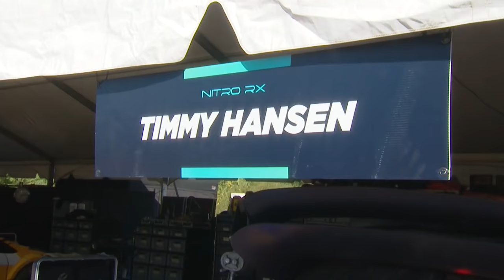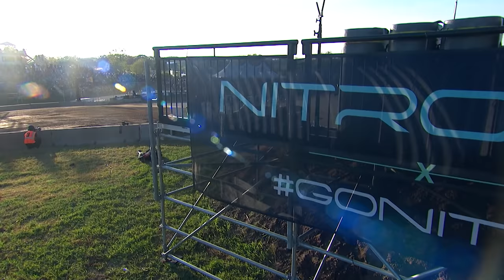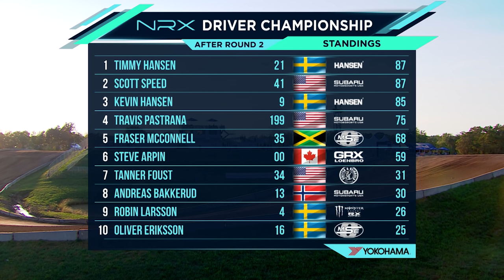2021 Nitro RX Minnesota FULL Broadcast - Finals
The resurgence of Nitro Rallycross is here and the round two champion is crowned. Watch all the day two action!

Tune in live and free on peacock in the US and YouTube worldwide